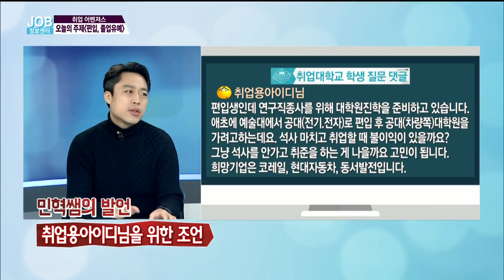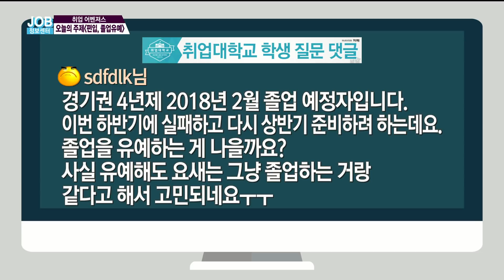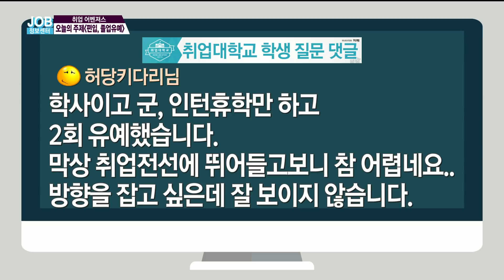오늘의 주제 편입,졸업유예취업어벤져스 JOB정보센터 171229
◎ 취업 어벤져스
- 아이템 : 편입,졸업유예에 대한 궁금증 -시청자 댓글 즉問즉答
    - 출연자  차재원 컨설턴트 / 위포트
                  조민혁 컨설턴트 / 위포트
                  홍기찬 컨설턴트 / 위포트